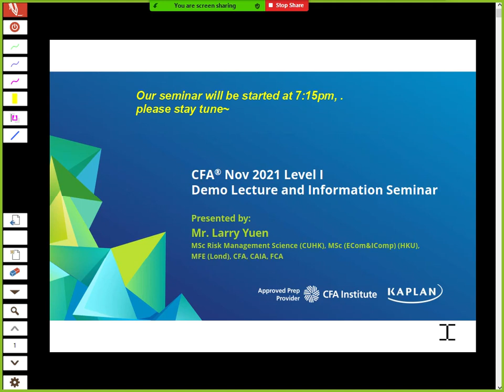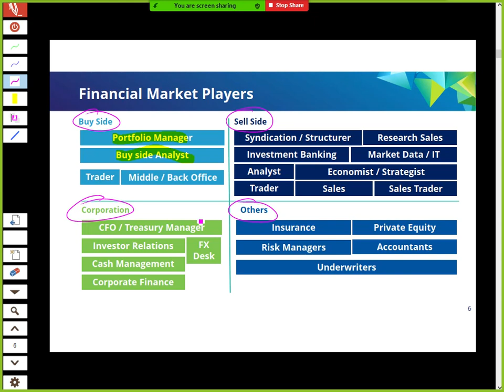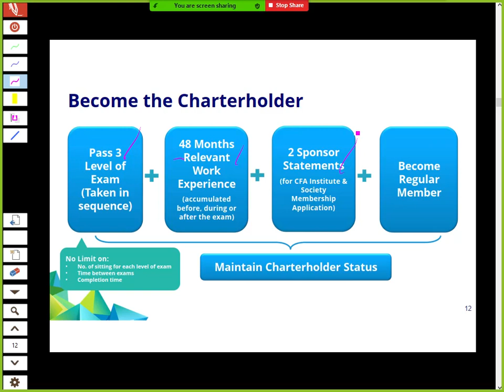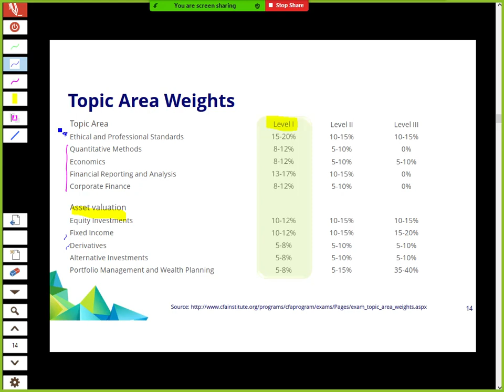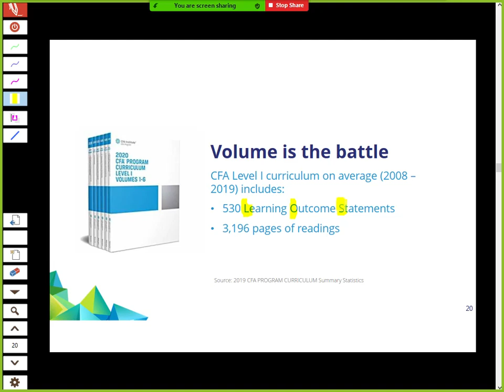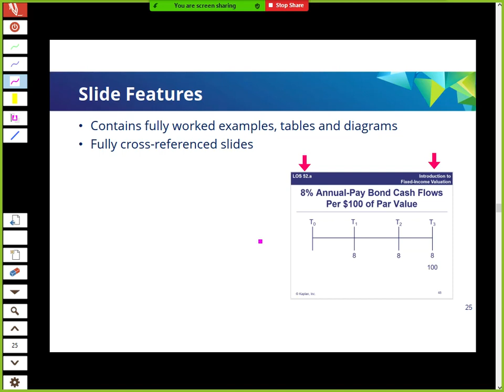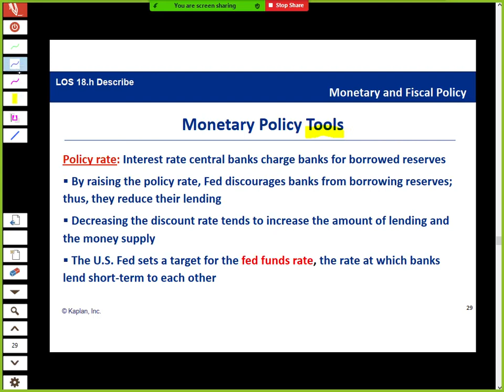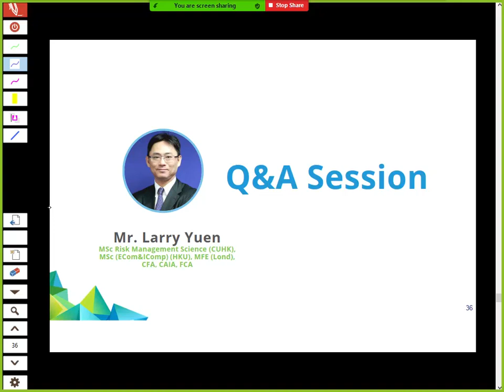CFA Nov 2021 Level I - Economics - Larry Yuen - MSc, MFE, CFA, CAIA, FCA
Kaplan Instructor Mr. Larry Yuen in Hong Kong presenting a section of Topic for the CFA Level I Exam.